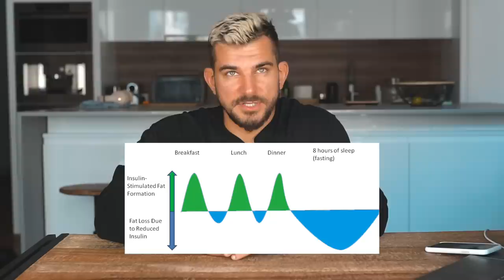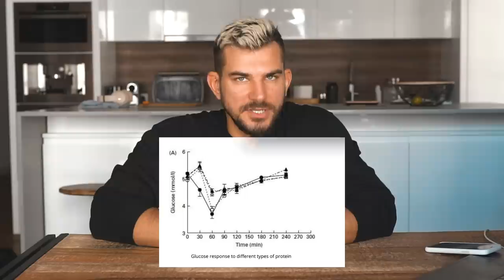Post Przerywany - 5 Największych BZDUR o Okresowym Poście *intermittent fasting*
W dzisiejszym filmie o 5 największych bzdurach, które można usłyszeć na temat postu przerywanego/okresowego (intermittent fasting).

0:00-1:25 - Wstęp
1:26-5:22 - Okresowy post jest lepszy niż standardowa dieta
5:23-7:35 - Okresowy post zwalnia metabolizm
7:36-8:49 - Okresowy post powoduje zaburzenia odżywiania
8:50-10:15 - Okresowy post jest dla każdego
10:16-12:00 - Okresowy post powoduje ogromny wzrost hormonu wzrostu